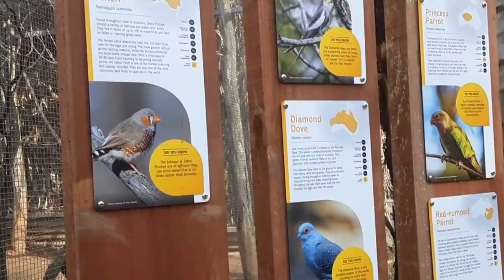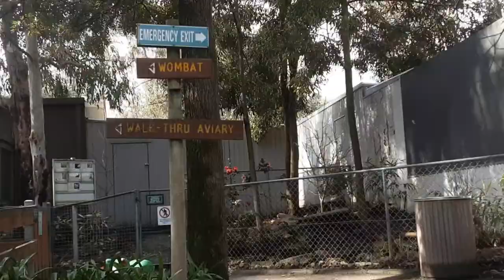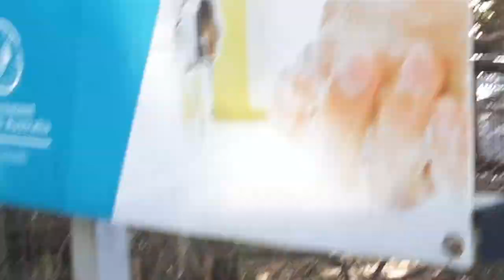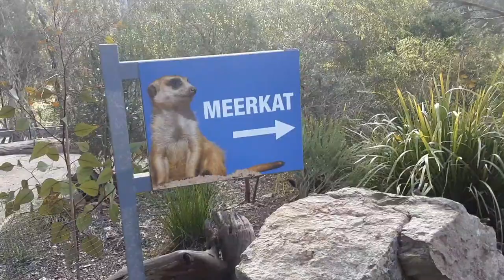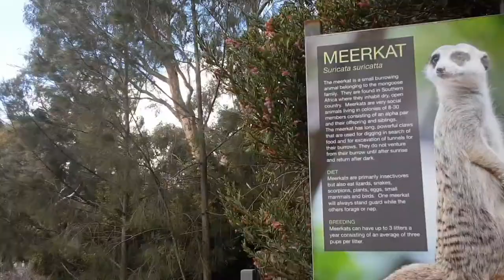AVIARY ( Ibat-Ibang Ibon At Mga Huni )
Dito makikita niyo po ano hitsura ng Aviary sa Australia, May iba iba silang klasi ng mga ibon maliit man o malaking ibon. Ito po ay isang wildlife Park dito sa South Australia.